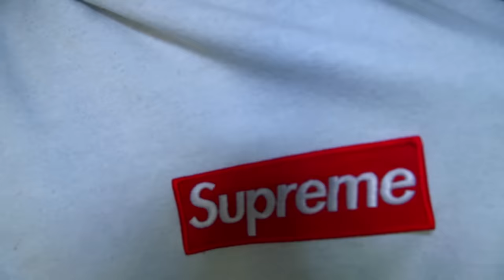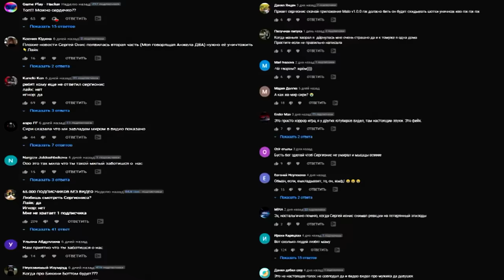(СТРАШНО) НИКОГДА НЕ ГОВОРИ С БУБОЙ в 3:00 *Буба сбежал с телефона и напал*